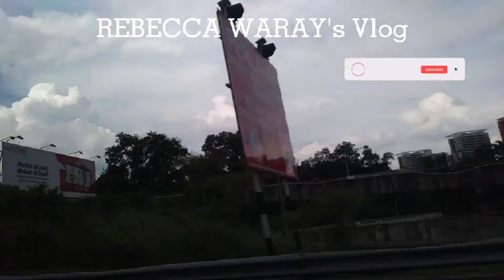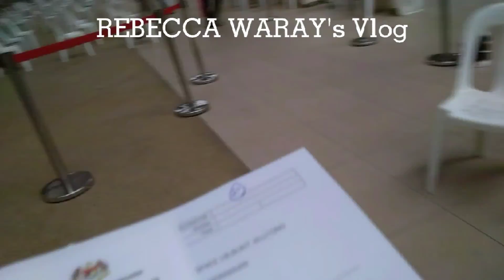My Second Dose Vaccine(PFIZER)